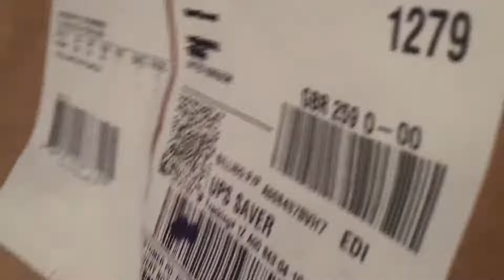Jersey unboxing video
Unboxing my jersey
Review to follow